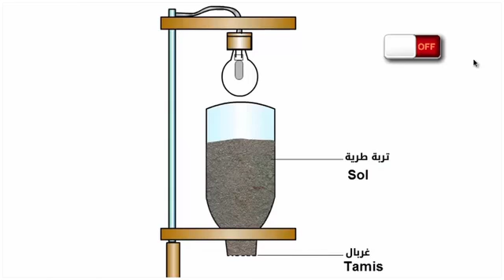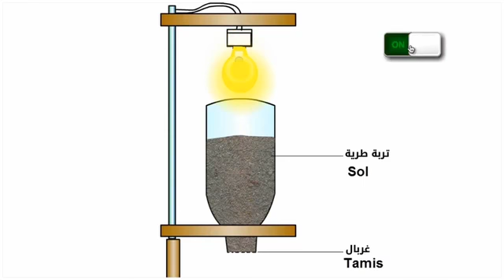الوسط الطبيعي AC1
Enseignement à distance diffusés sur TV 1 AC الاولى إعدادي- SVT علوم الحياة والارض (cliquez sur le lien ci-dessous = tous les cours )